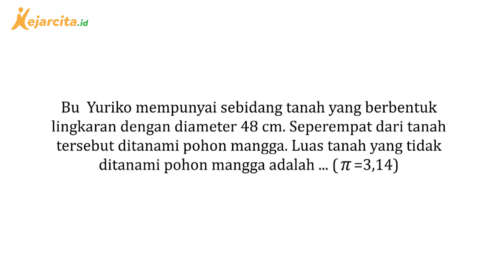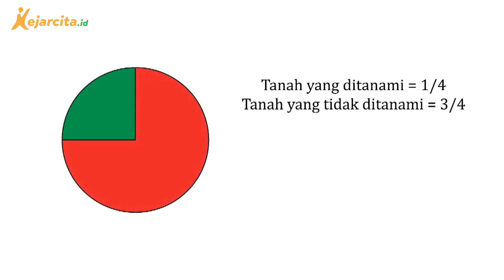Menghitung Luas Tanah yang Berbentuk Lingkaran | Matematika SD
Contoh soal latihan Luas Lingkaran (Matematika Kelas 6 SD).
Halo temen kece, sudah tau kan kalau CubeNotes telah berganti nama menjadi kejarcita? Nah, video ini diproduksi saat kejarcita masih bernama CubeNotes. Tentunya setelah berganti menjadi kejarcita, fitur dan konten tang tersedia lebih lengkap dan menyenangkan untuk belajar. Yuk latihan soal gratis di Sudah ada puluhan ribu soal dan berbagai materi untuk temen kece pelajari lhoo...